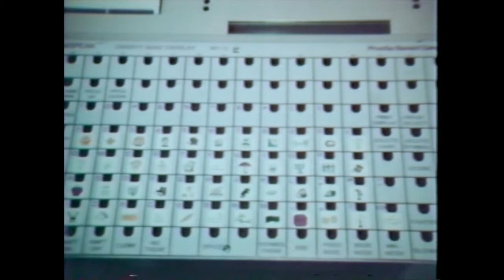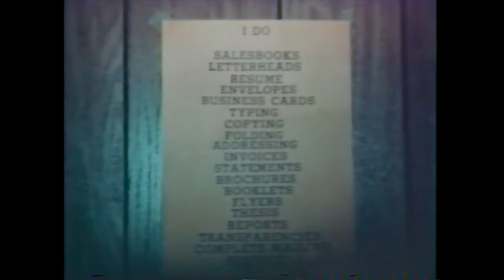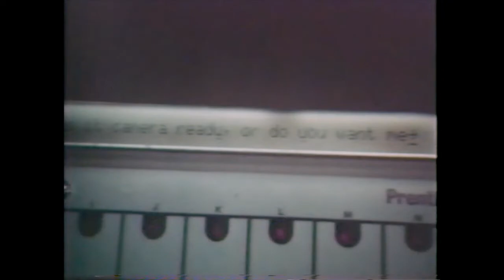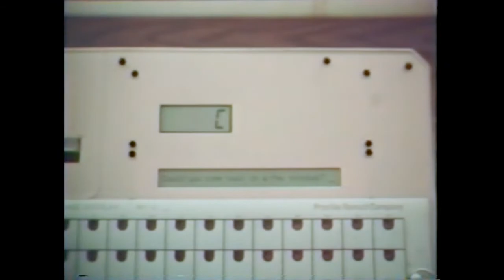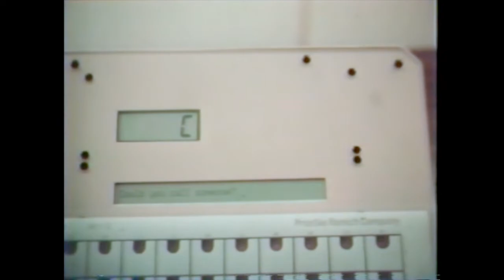MINSPEAK®: QUALITY COMMUNICATION for a QUALITY LIFE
0:00 - 0:57 - What is Minspeak®?
0:58 - 3:14 - Jim Prentice on a phone call
3:15 - 3:47 - More about Minspeak®
3:48 - 5:56 - Jennifer Lowe at school
3:49 - 7:50 - The versatility of Minspeak® and PRC devices